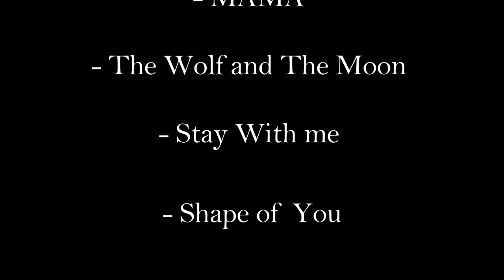BODYLINE COMMERCIAL(EDUCATIONAL PURPOSES ONLY)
This is our project in English we’re not professional but at least we tried 😂 enjoy!